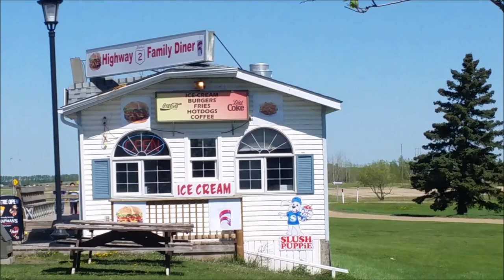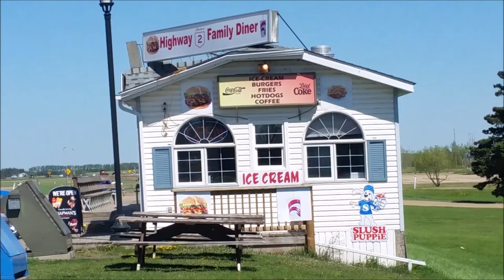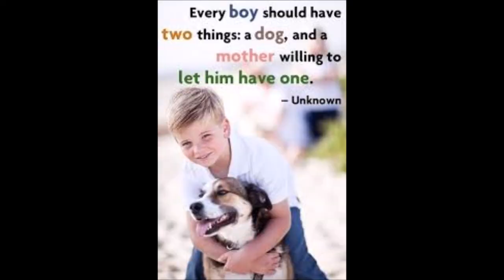Rescue Dog | Will You Adopt Me!?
We go on a special road trip to meet a dog who was rescued and needs adopting. Watch to find out if we become his forever family!